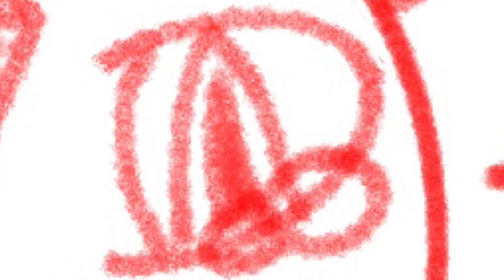Discord part 8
Oof, that tear animation ain’t too good, but it is better than my other two tries